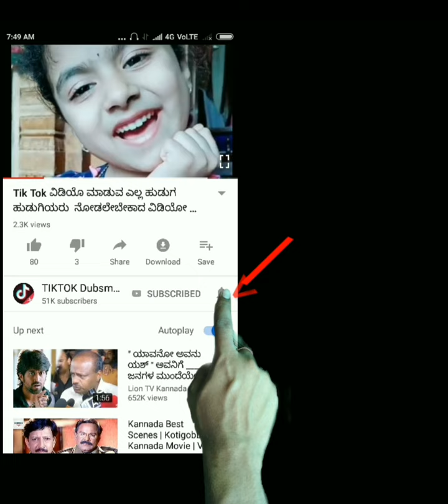ಈ ವಿಡಿಯೊ ಹುಡುಗರು ಮಾತ್ರ ನೋಡಿ